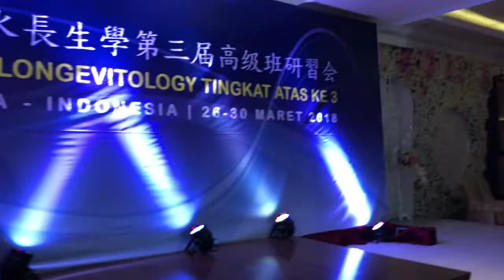Terapi anak yang menderita celebral palsy.（長生學見證系列）Longevitology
Terapi anak yang menderita celebral palsy.
Bpk Suyanto..                 2018年3月29日 印尼 泗水